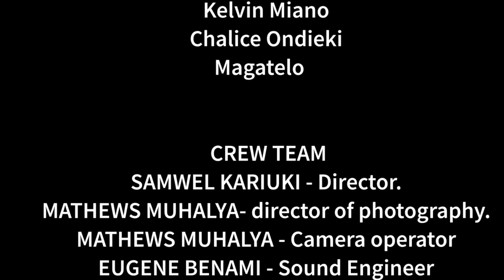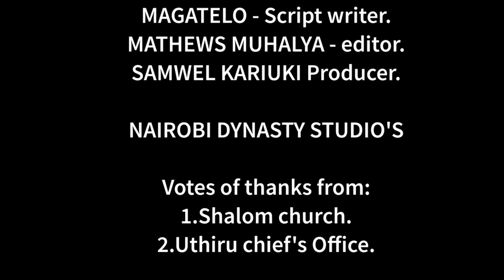REJECTION (Kenya best Full HD Film)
Tuangamize ugaidi Kenya. MyKenyaMyStory Film BestFilm mustwatch .